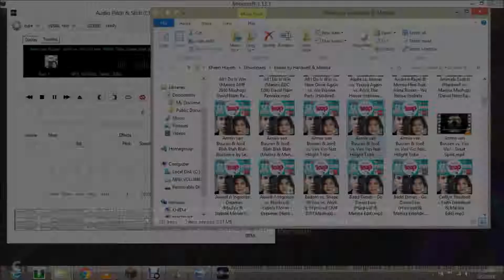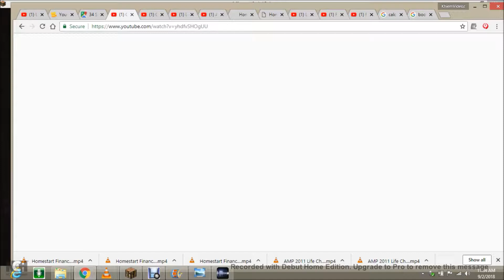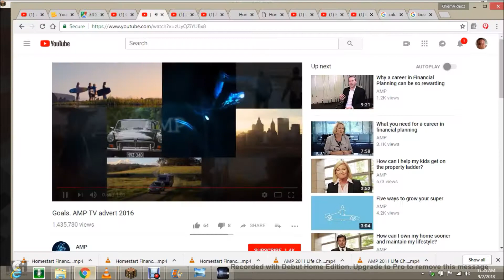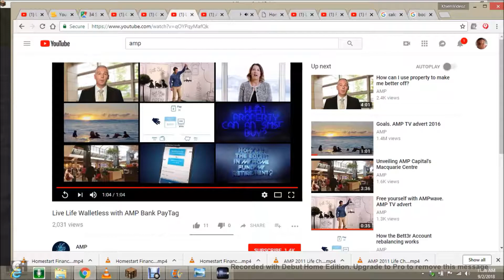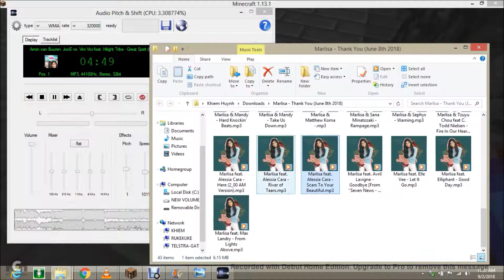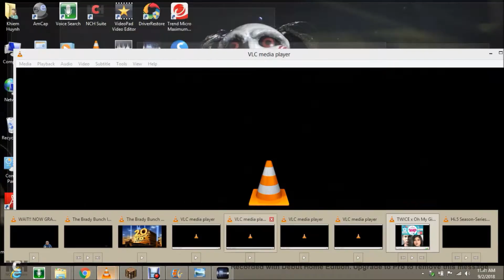Minecraft - Building the House feat. Hi.5 Season-Series 6 - Episode 469 (Part 3) [68]